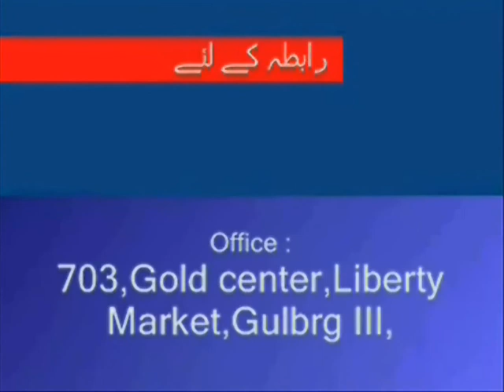Weekly Urdu Horoscope from 7th to 13th March 2016 Part 2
Weekly Urdu Horoscope by Aameer Mian from 7th to 13th March 2016 Part 2 for Cancer, Leo & Virgo